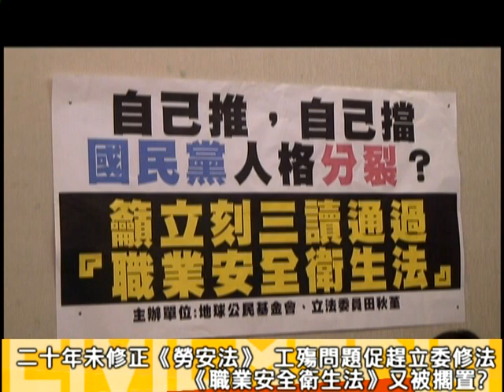2011.12.13 《職業安全衛生法》修法遭擋 民團批立委親財團不重工安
地球公民基金會、看守台灣協會、工作傷害受害人協會，偕同學者、律師、立委於今日（12月13日）早上在立法院召開記者會，為被國民黨團和無黨聯盟黨團阻擋的職安法修法請命。「勞工安全衛生法」已經二十年沒有大幅修正，勞委會於是在今年四月底提出政院版修正案（草案改名為「職業安全衛生法」，以下稱職安法），除了擴大適用工作者範圍、健全職業病預防體系以及建構機械與化學品源頭管理機制之外，更重要的是針對六輕層出不窮的火災和爆炸等高風險工安事件，增訂風險評估機制與相關罰則。